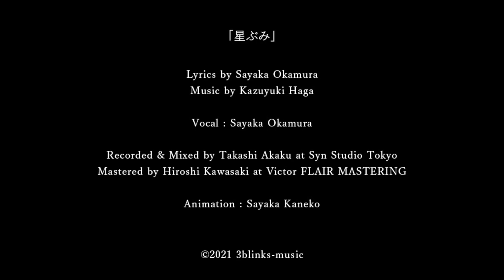星ぶみ Hoshibumi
「星ぶみ」

Vocal : Sayaka Okamura

Recorded & Mixed by Takashi Akaku at Syn Studio Tokyo
Mastered by Hiroshi Kawasaki at Victor FLAIR MASTERING

Animation : Sayaka Kaneko